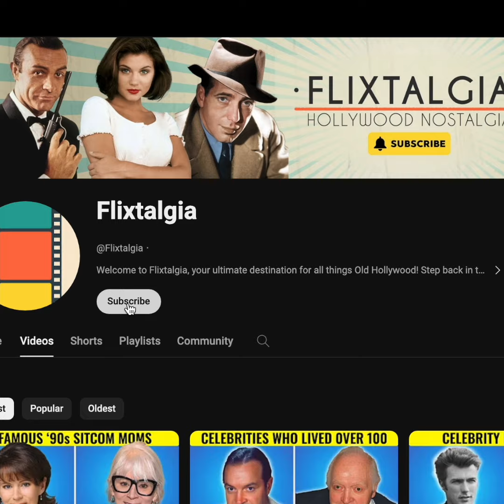20 Actors Over 80 Still Killing It in Hollywood, Then & Now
Discover the inspiring journeys of 20 legendary actors who are over 80 and still delivering outstanding performances in Hollywood. From Morgan Freeman to Robert Duvall, this video showcases the enduring talent and dedication of these iconic stars. Witness their evolution from then to now, as we celebrate actors like Jane Fonda, Ian McKellen, Judi Dench, and many more who continue to captivate audiences worldwide. Join us in honoring these timeless talents who prove that age is just a number when it comes to brilliance on the big screen.